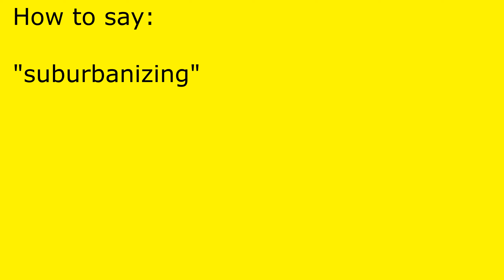How to pronounce suburbanizing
suburbanizing pronunciation.